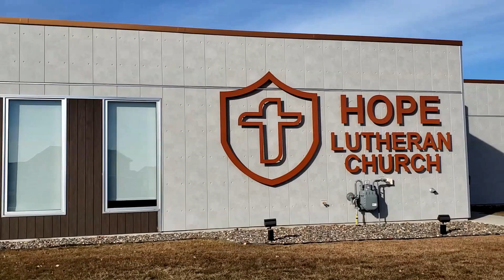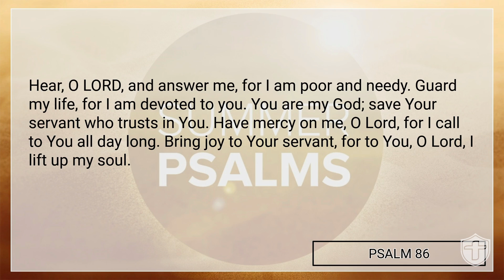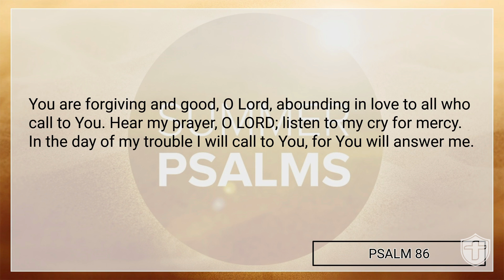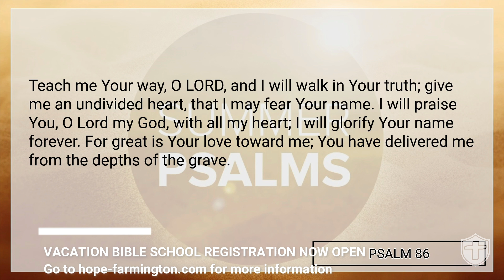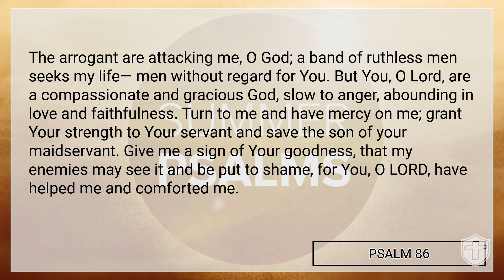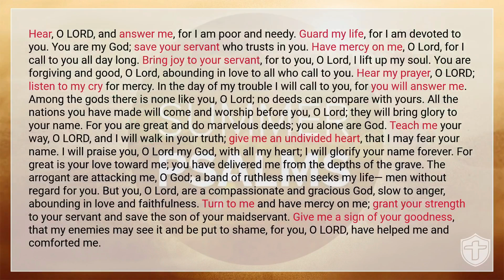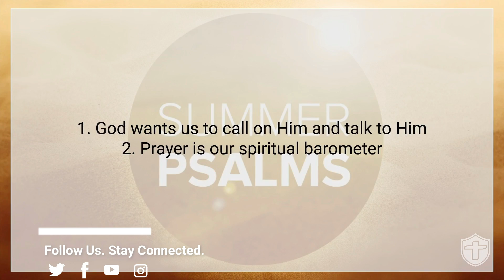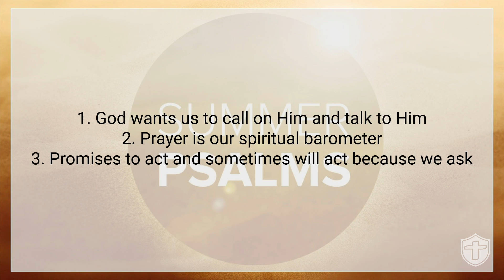Summer Psalms - 86 - Let's Talk